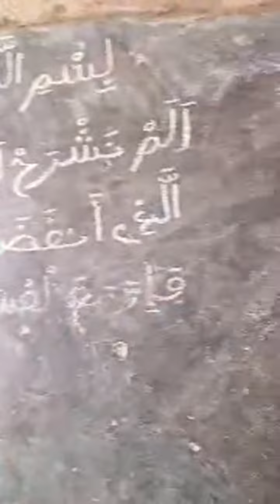Soutenez à L' école Coranique de Cheikh Adama Kâ